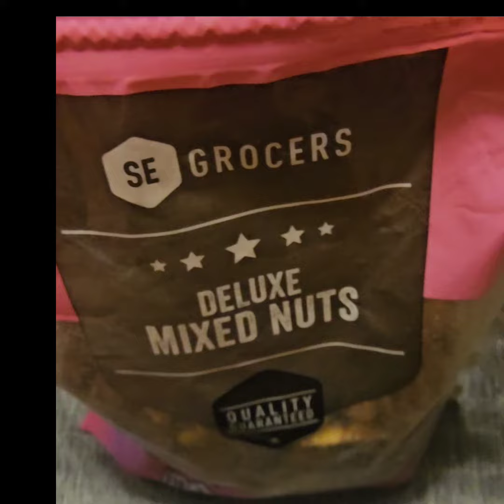Snack of the Day Challenge Day 3 MixedNuts 🥜